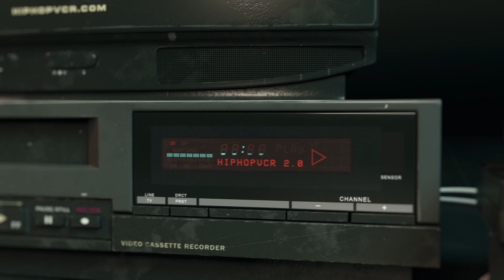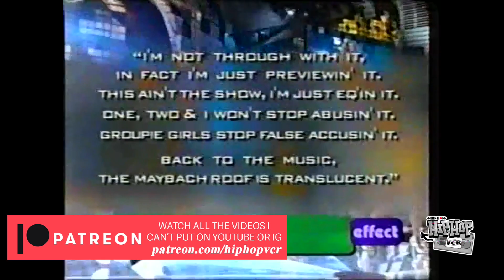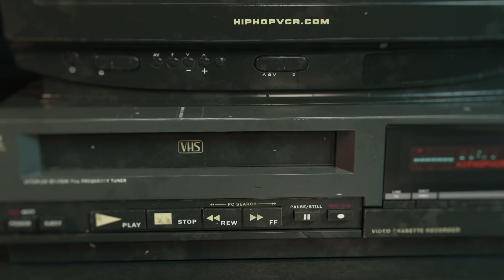MTV News Preview of Jay-Z's "What More Can I Say?"